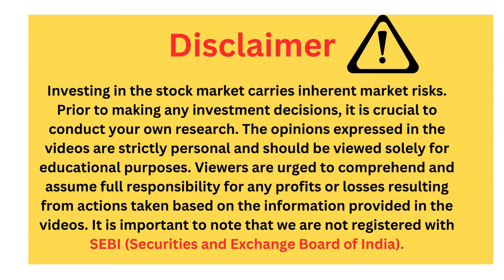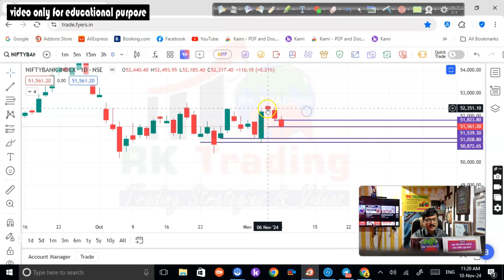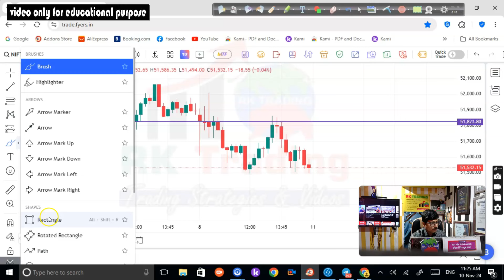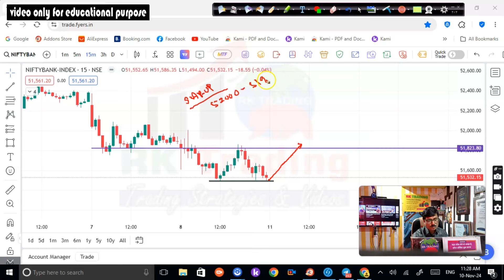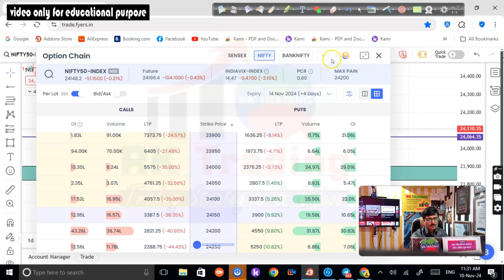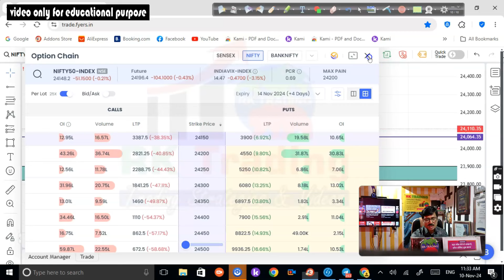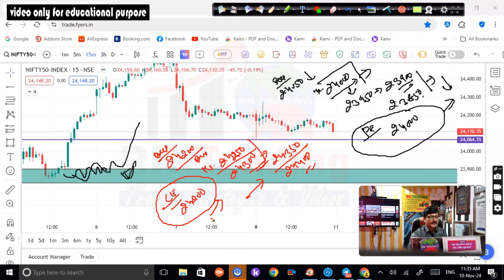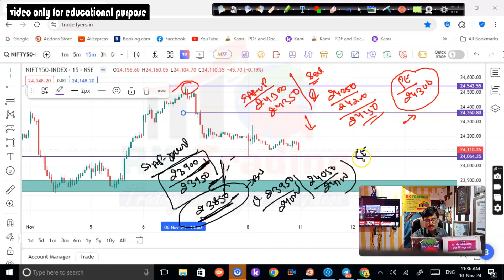Nifty & Banknifty Prediction for Tomorrow 11th Nov 2024 by Rk Trading